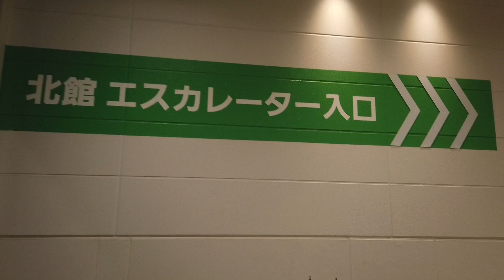イオンモール名取 北館 上りエスカレーター【MITSUBISHI】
イオンモール名取北館の三菱製上りエスカレーターです。